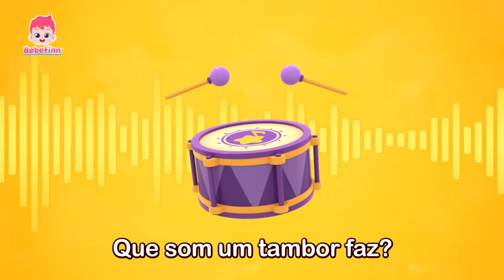Vamos Adivinhar os Sons! | EP78 | Cante Junto com Bebefinn em Português - Canções Infantis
Você está assistindo melhor canção 'Vamos Adivinhar os Sons' criada por Pinkfong.

Escutem,
o que vocês ouvem?

Du ru ru du du!
Bum-bum!
Bum-bum!
Bum-bum!

Tut-tut!
Tut-tut!
Tut-tut!

Cleng!
Cleng!
Cleng!

Faça um som!

Vamos adivinhar!
Que som um tambor faz?
Bum-bum-bum!

Que som um trompete faz?
Tut-tut-tut!

Que som os pratos fazem?
Cleng, cleng!

Bum-bum!
Tut-tut!
Cleng!

Bum-bum!
Tut-tut!
Cleng!
Ding dong!
Ding dong!
Ding dong!

Toc toc!
Toc toc!
Toc toc!

Nhée!
Nhée!
Nhée!

Faça um som!

Vamos adivinhar!
A campainha faz.
Ding dong!

Ao bater na porta faz.
Toc toc!

Quando abre a porta faz.
Nhée!

Ding dong!
Toc toc!
Nhée!

Ding dong!
Toc toc!
Nhée!

Bom trabalho!
Vamos achar mais sons
ao nosso redor!

Tic-tac!
Tic-tac!
Tic-tac!

Tim, tim!
Tim, tim!
Tim, tim!

Pop, pop!
Pop, pop!
Pop, pop!

Encontre o som!

Vamos adivinhar!

Que som um relógio faz?
Tic-tac!

Que som os copos fazem?
Tim, tim!

Que som as bolhas fazem?
Pop, pop!

Tic-tac!
Tim, tim!
Pop, pop!

Tic-tac!
Tim, tim!
Pop, pop!